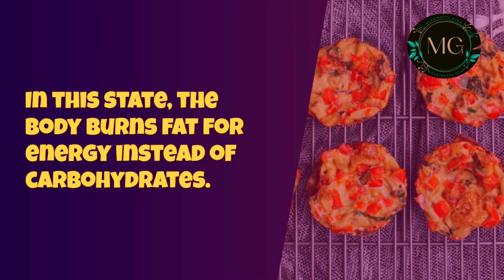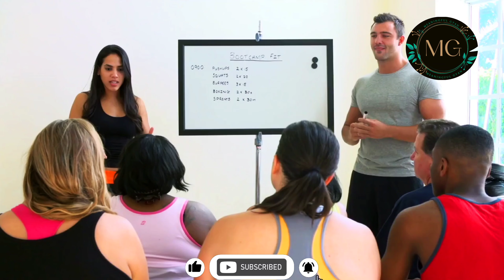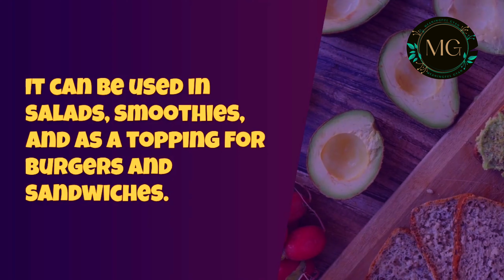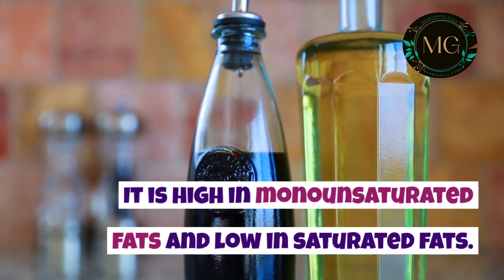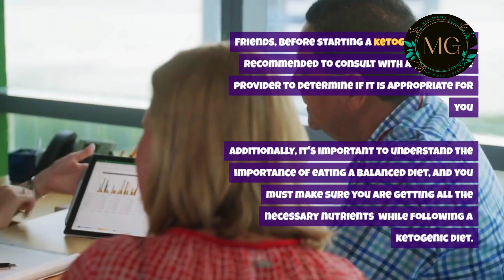The Ultimate Guide to Keto Diet How to Lose Weight and Boost Your Health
The Ultimate Guide to Keto Diet: How to Lose Weight and Boost Your Health | Watch Now

Discover the benefits of a ketogenic diet in this comprehensive guide. Learn how to achieve ketosis, burn fat for energy, and improve your health. Our expert tips and tricks will help you stay on track and reach your weight loss goals. Watch now and start your journey to a healthier you. Are you considering the ketogenic diet? In this video, we share 10 surprising benefits of the keto diet that you need to know. From weight loss and improved insulin sensitivity to better brain function and reduced inflammation, discover how the keto diet can transform your health. Whether you're a beginner or a seasoned pro, this video is a must-watch for anyone interested in the keto diet. Don't miss out on the latest insights and research on one of the most popular diets today. Watch now and learn why the keto diet might be the right choice for you!

@Meaningful Gyan

Ketogenic diet
ketogenic diet food list
ketogenic diet menu
benefits of ketogenic diet
how to start keto diet
keto diet side effects
keto diet meal plan
Low-carb diet
low-carb diet plan
low-carb high-fat diet
benefits of low-carb diet
low-carb snacks
low-carb recipes
low-carb diet weight loss
High-fat diet
high-fat foods for keto diet
healthy fats for keto diet
high-fat diet benefits
high-fat diet recipes
Ketosis
what is ketosis
how to achieve ketosis
ketosis weight loss
benefits of ketosis
ketosis diet plan
Weight loss
Health benefits of keto
keto diet benefits
health benefits of low-carb diet
keto and heart health
keto and brain health
keto and diabetes
Keto recipes
keto snack ideas
keto dessert recipes
Ketogenic meal plan
keto meal plan for weight loss
keto meal plan for beginners
vegetarian keto meal plan
keto meal plan delivery
keto meal plan generator
Keto supplements
keto diet pills
best keto supplements
exogenous ketones
MCT oil for keto
electrolytes for keto
Keto lifestyle
keto for athletes
keto and intermittent fasting
keto and alcohol
keto and veganism
keto and pregnancy

Related searches -

Ketogenic diet
Low-carb diet
High-fat diet
Ketosis
Weight loss
Keto recipes
Ketogenic meal plan
Keto snacks
Ketogenic supplements
Ketogenic diet plan
Keto diet for beginners
Low-carb high-fat diet
Ketosis weight loss
Benefits of a ketogenic diet
Best keto diet foods
How to achieve ketosis fast
Ketogenic meal plan
Keto diet meal prep

All information and ideas presented in this YouTube Channel and the res huources quoted are only for educational and informational purposes and the individual results may vary from person to person.Viewers discretion is required and every action be based on your individual judgement and at your own risk.

अस्वीकरण: इस यूट्यूब चैनल में प्रस्तुत सभी जानकारी और विचार और उद्धृत संसाधन केवल शैक्षिक और सूचनात्मक उद्देश्यों के लिए हैं और विभिन्न लोगों के लिए परिणाम अलग-अलग हो सकते हैं।कृपया अपने विवेक के आधार पर सभी संभावनाओं को जानकर कार्य करें।